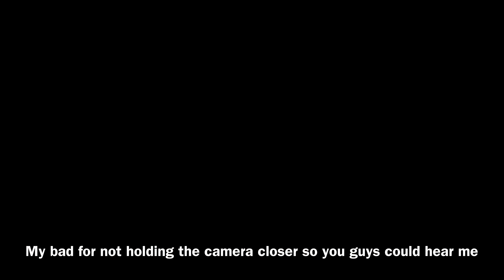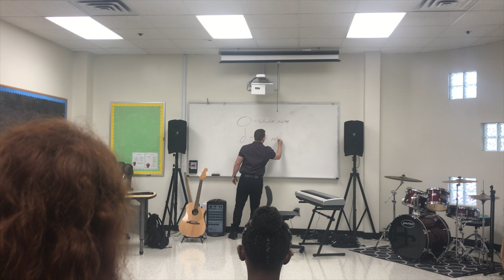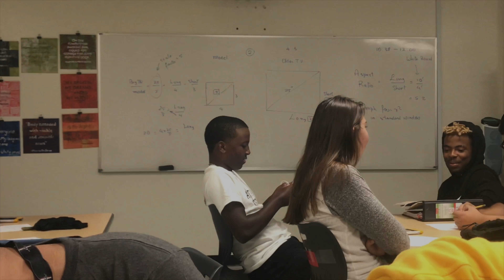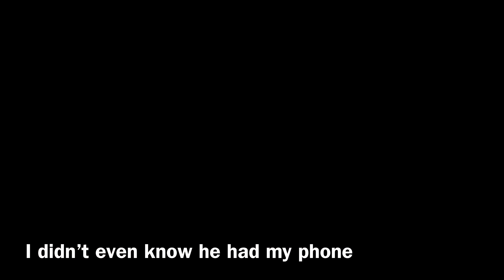I wore my personal merch to school and people said 🤕🤕.....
I honestly would make my own merch and wear it 24/7 like that name on that shirt is gonna be so lit like guys I can’t believe I actually got it made and it looked so good😍😍Tell me what you guys think about the shirt down below love you guys..

Go add me on the snap-kingali39